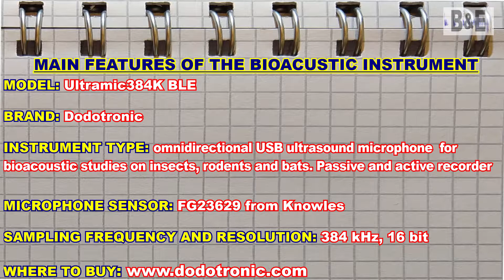Unboxing and first look at the Dodotronic Ultramic384k BLE and its accessories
The first video, uploaded to this channel, about a bioacoustic instrument: Dodotronic Ultramic384k BLE